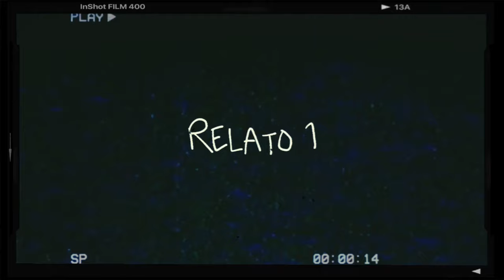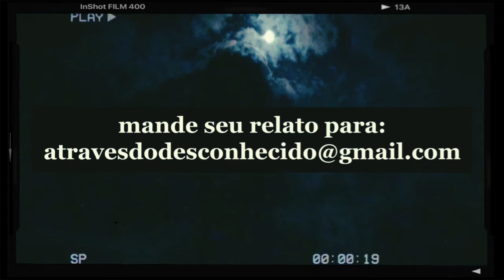Lobisomens Que Imitam Vozes Humanas, Você Acredita ?